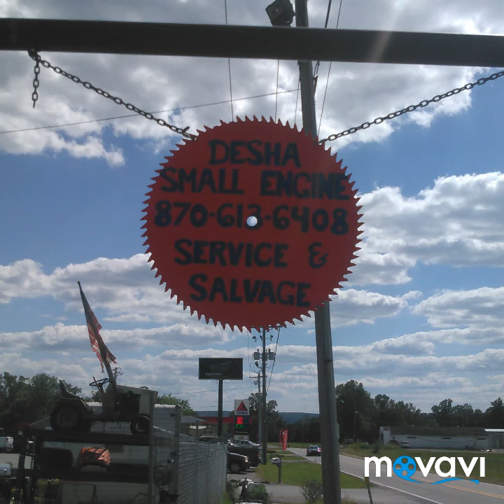A tour of desha small engines